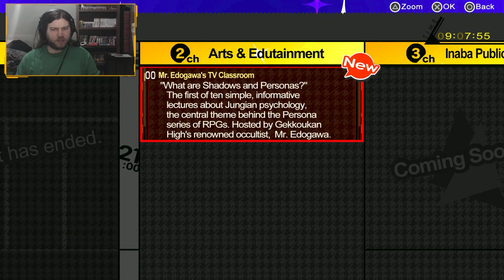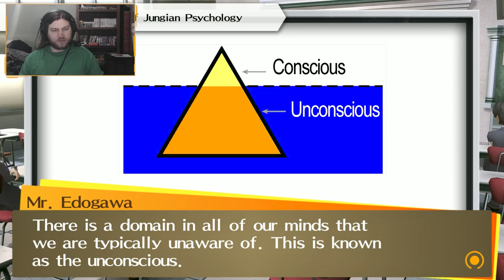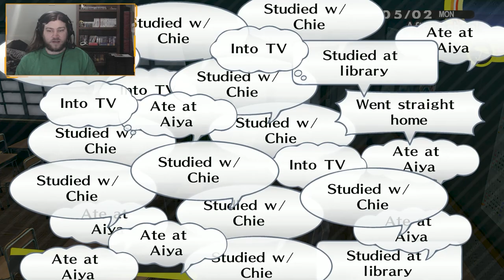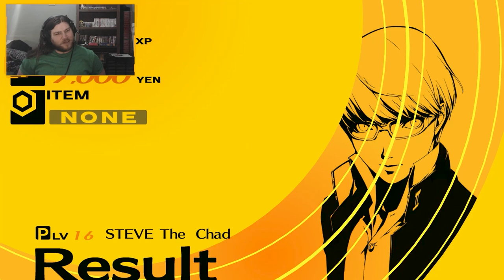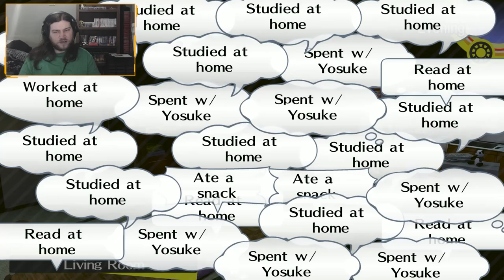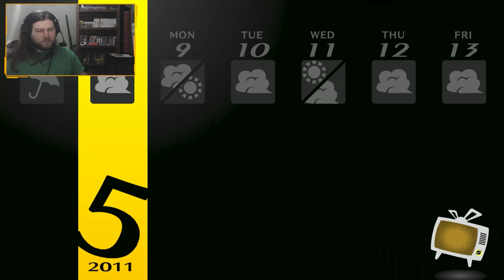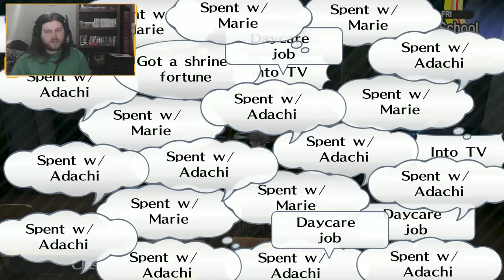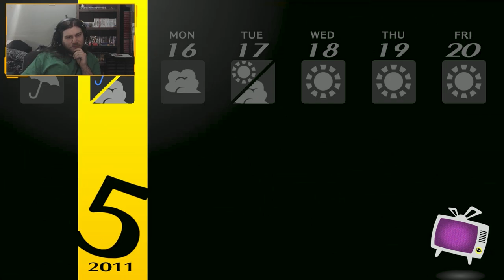Persona 4 Golden Part 4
Recorded live on Twitch on April 11th 2022!